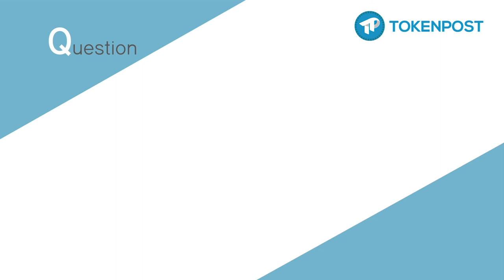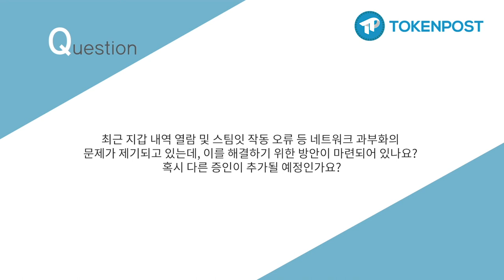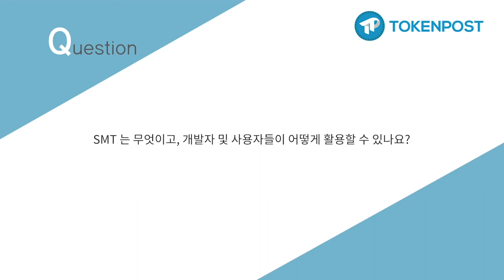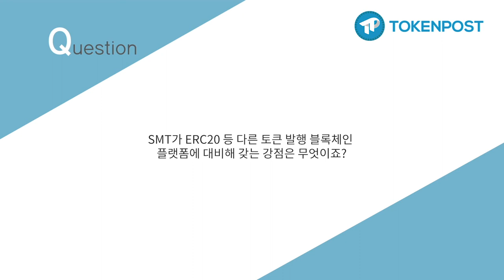[토큰포스트 인터뷰] 한국 유일 Steemit 증인, 조재우님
지난 3일에 열린 Gopax X Steemit Meetup에서 한국 유일 Steemit 증인이신 조재우님(@clayop)과 인터뷰를 진행하였습니다.

조재우님은 2016년 4월부터 Steem 블록체인의 21명의 증인 중, 유일한 한국인으로서 현재까지 활동 중입니다.